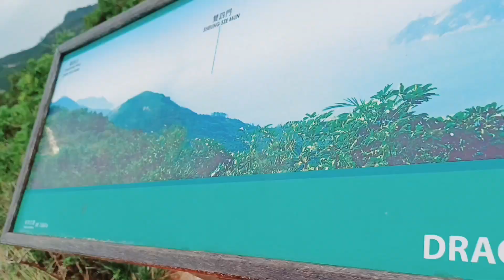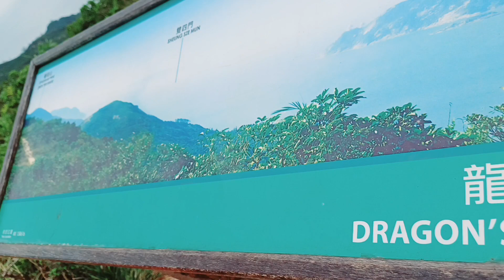Dragon back shek o part 2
dragons back shek o part 2